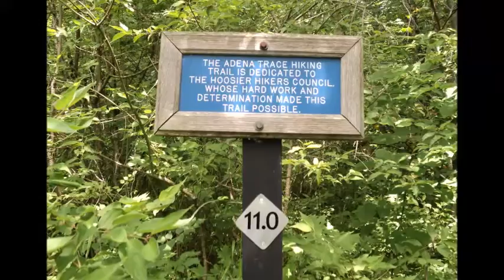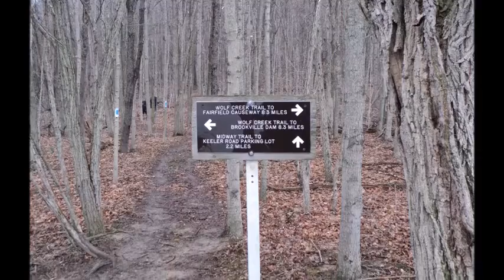VR to That Hiking Guys 500 subscriber contest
My favorite trail and why its my favorite trail.